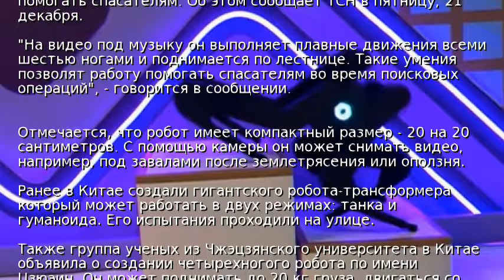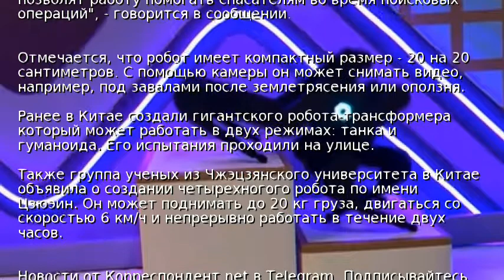В Китае инженеры создали робота-паука